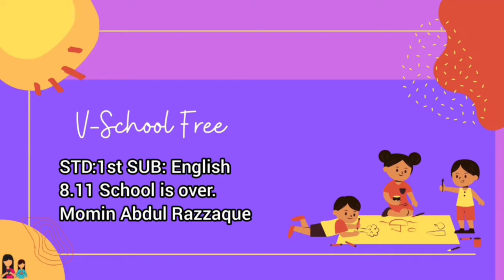1st | Eng | Poem No 8.11 | School is over | V1 | VSchool